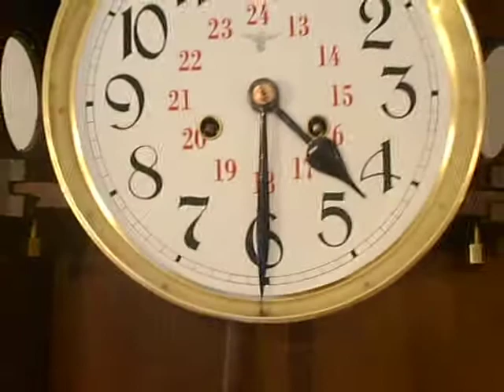F.M.s video.AVI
Reloj de pared de la década del 20 marca F.M.S en perfecto estado